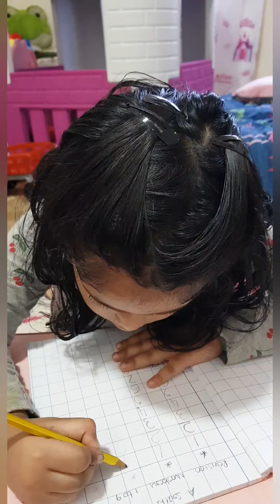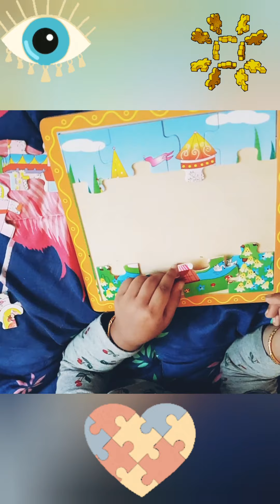writing numbers and jig saw puzzle♡srithivlogs ♡